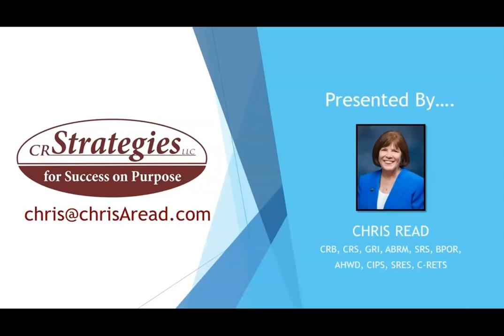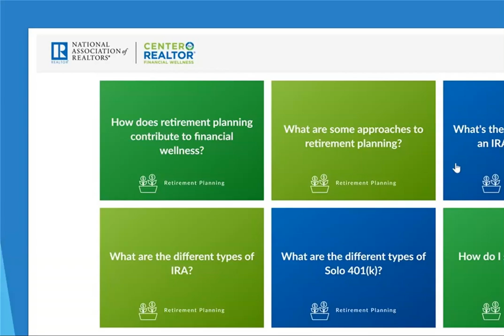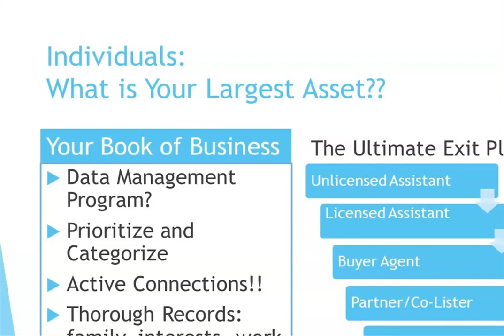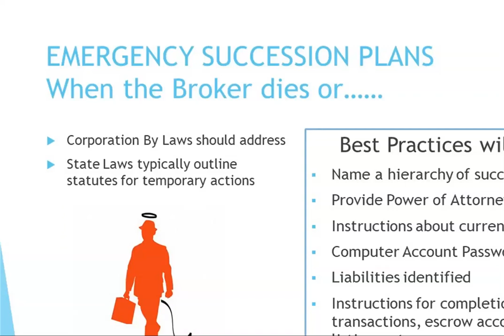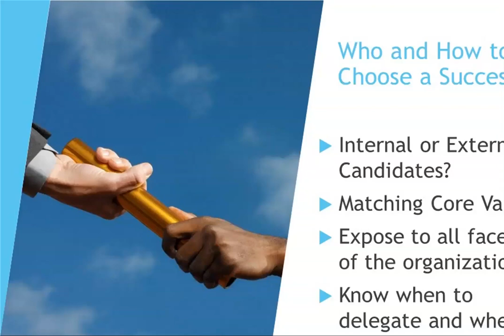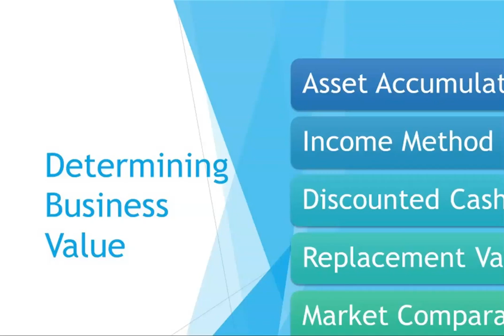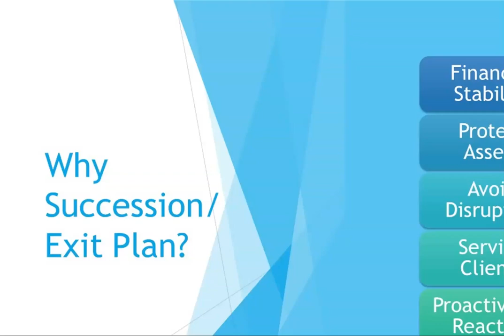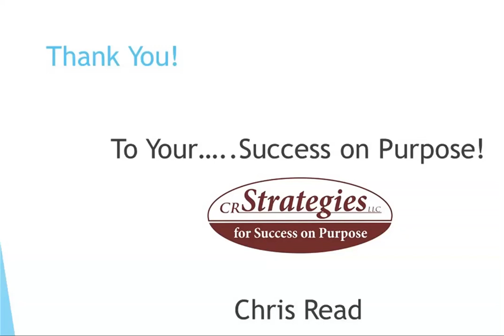Succession Exit Planning for Individuals, Teams, and Brokers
Succession planning is an important business practice for brokerages, teams, and even individual agents. Whether it is an emergency plan or an exit strategy, careful planning will go a long way toward protecting assets, avoiding disruptions, servicing current and future clients, and providing financial stability for retirement, business colleagues, and heirs. This Center for REALTOR® Financial Wellness webinar took place in October, 2019.

The Center for REALTOR® Financial Wellness is a resource designed exclusively to meet the specific financial planning needs of REALTORS®. This comprehensive program includes education materials and resources for wealth building, business planning, and investing in real estate. You can find additional financial resources by visiting financialwellnees.realtor. No matter where you are in your career stage, we have something for you.